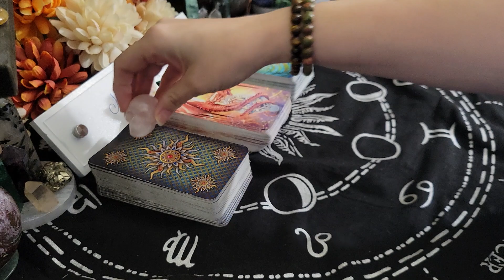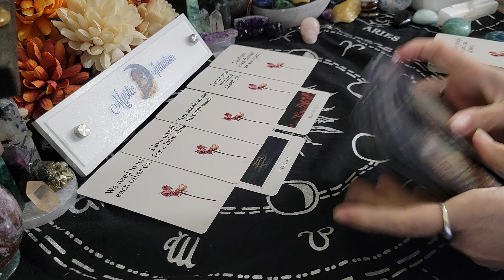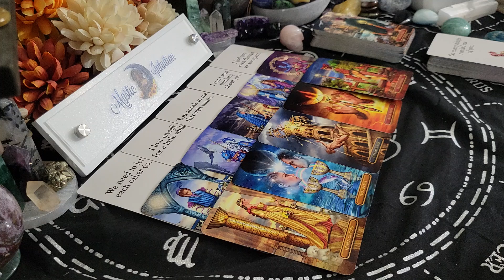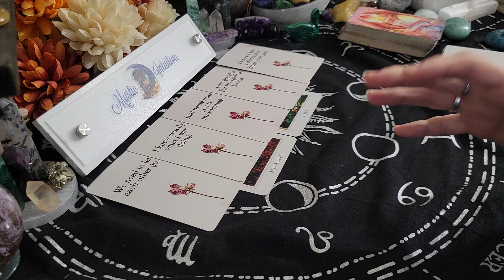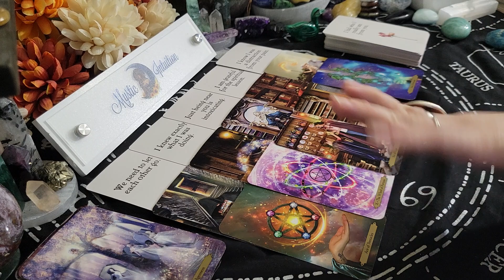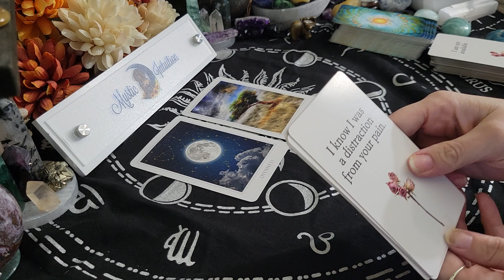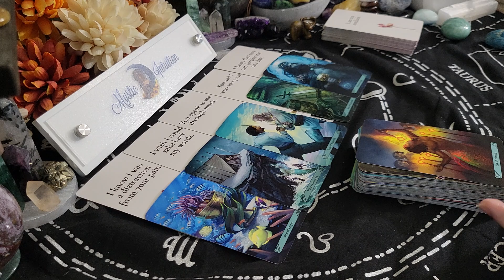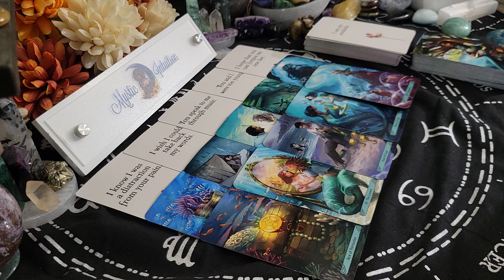PICK A PILE: Will they confess their feelings? 💘 How do they feel? ❤️‍🔥 Timeless Tarot Reading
Time Stamps:
Pile 1 - 0:47
Pile 2 - 9:50
Pile 3 - 18:55

Decks Used:
Gilded Tarot Royale
Wizards Tarot
Mermaid Tarot